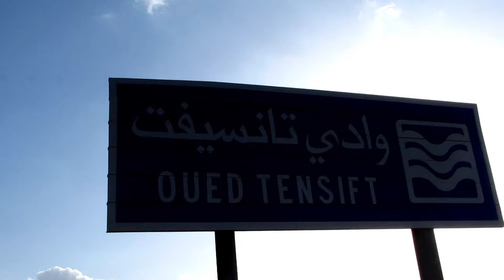أخطر فيضانات 2024 قبل قليل في مراكش الحوز شاهد لحظة هجوم الواد على ساكنة امطار غزيرة في المغرب اليوم